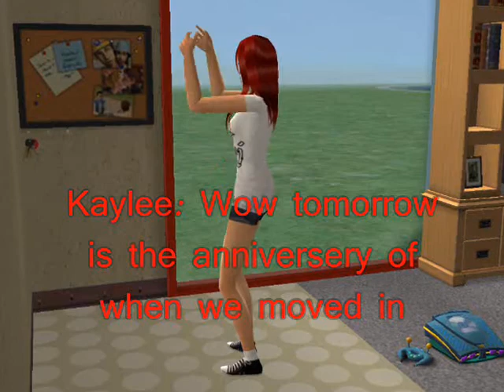Complicated episode 5 the celebration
Here is episode 5 the difference with the Trivia is instead of 4 questions it is 5
1) What Day was it
2) Who got what
3) What is the puppy's name
4) what was Amelia's reaction when she got the puppy
5) What does Kaylee's shirt say